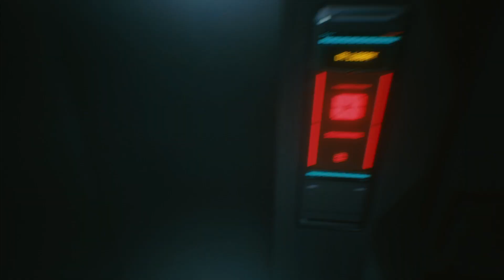Cyberpunk 2077 Part 2 (Filler Episode)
This is mainly a filler episode because nothing really happened, but I do not want to leave you hanging on episode 3 and you don't know what is going on.